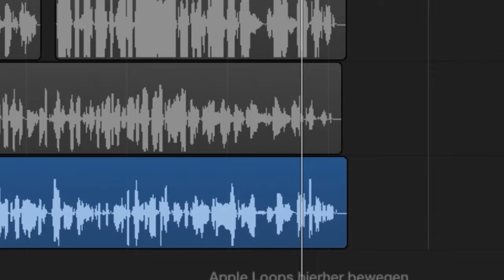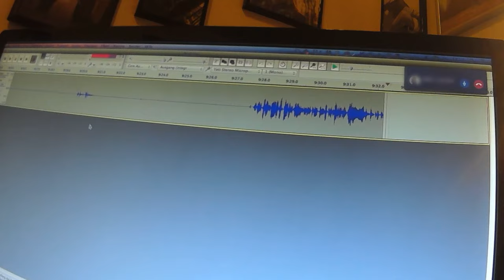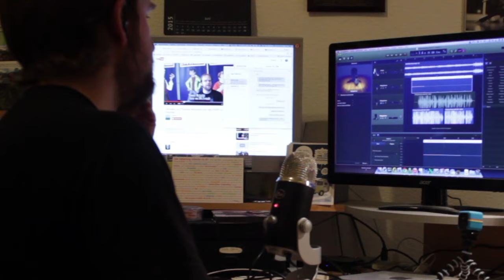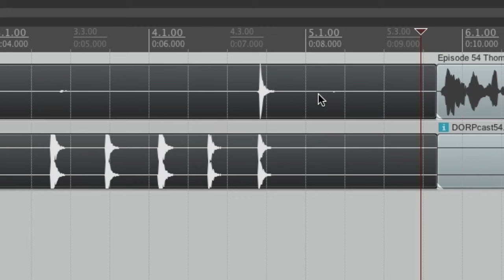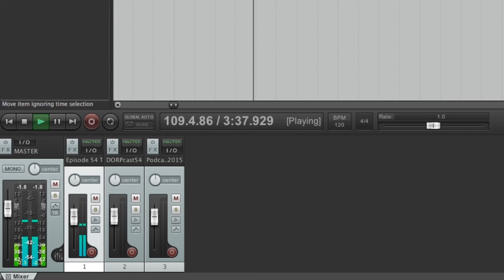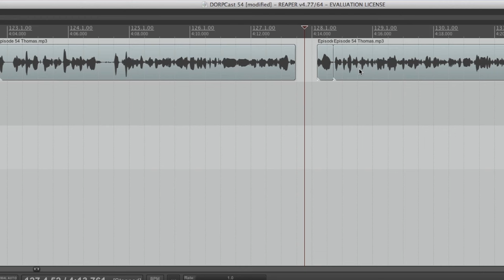Making of DORPCast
Wer uns kennt, weiß, dass wir alle zwei Wochen einen Podcast machen. Und mir "wir" meine ich eigentlich Thomas und Michael.
In diesem Video können wir Thomas dabei zusehen, wie eine Folge des DORPCast entsteht.